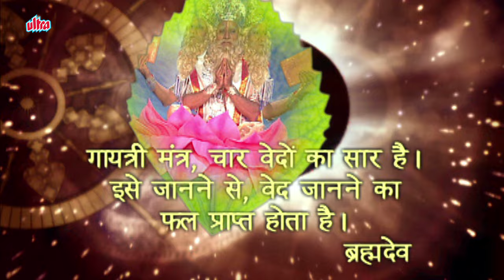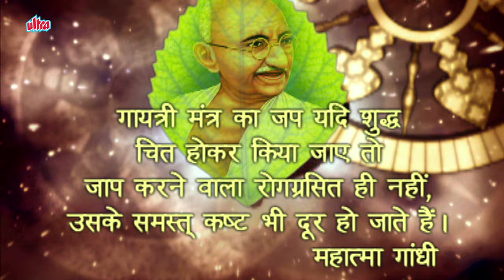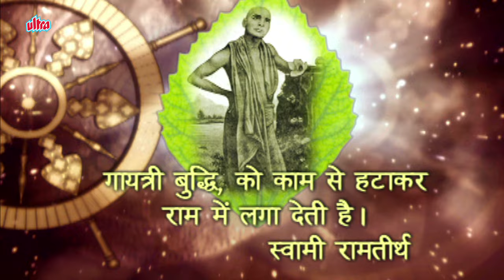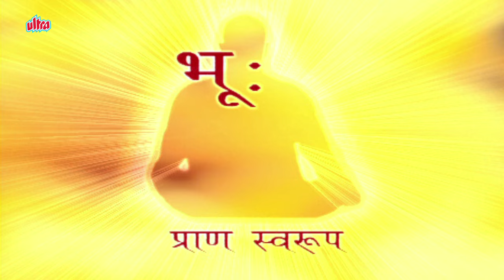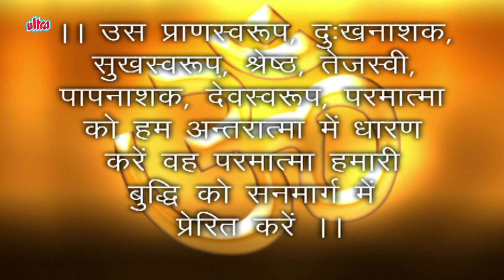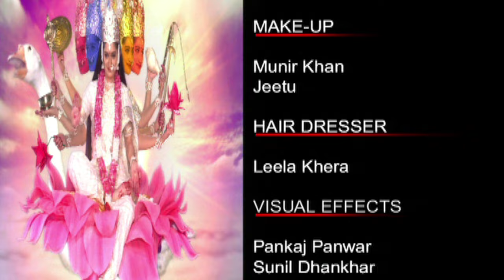Gayatri Mahima | Mythological Serial | Episode 01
Gayatri Mahima | Mythological Serial | Episode 1

This is a serial based on Hindu mythological stories that glorify the significance, important and potential of Goddess Gayatri and the Gayatri Mantra.

Starcast : Arun Govil, Varsha Usgaonkar, Anil Pachauri, Daman Maan, Anuradha Tiwari, Ayush Pandey, Shashi Sharma, Mona Parikh, Manohar Pandit, Surendra Raina, Vishal Lalwani.
Story/Dialouges : C.K. Mast
Lyrica : Dharmesh Tiwari
Playback Singer : Anuradha Paudwal, Suresh Wadkar, Sadhna Sargam, Ravindra Sathe
Producer : Meena Tewari
Screebplay & Direction : Dharmesh Tiwari